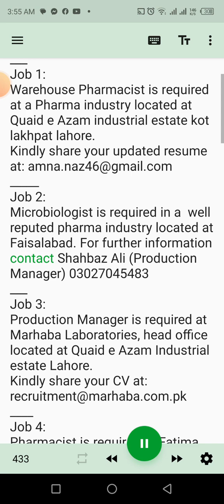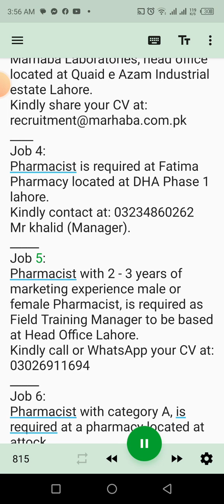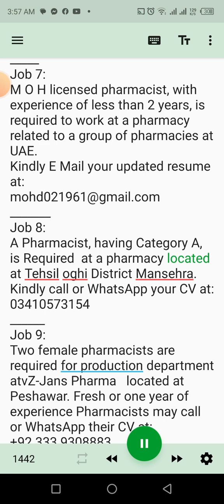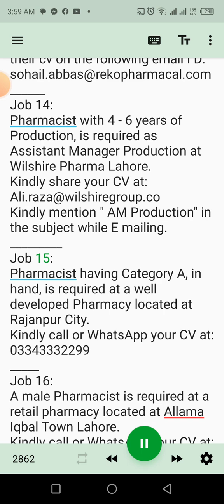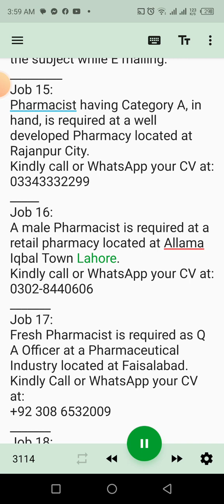March 8, 2023